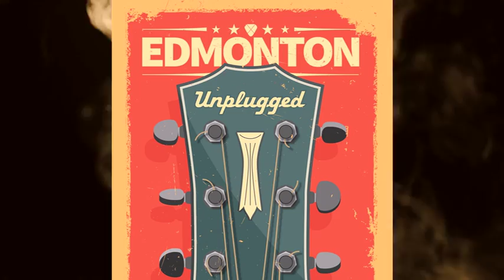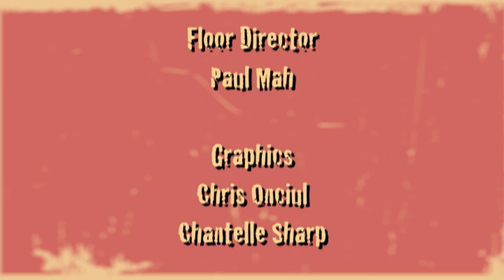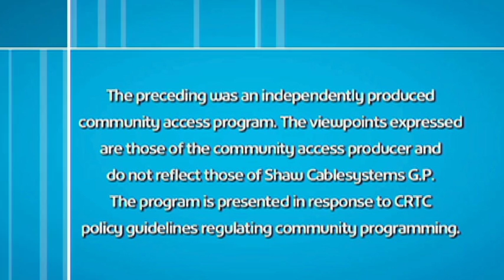Edmonton Unplugged Sydney Mae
On this episode of Edmonton Unplugged, it's Sydney Mae